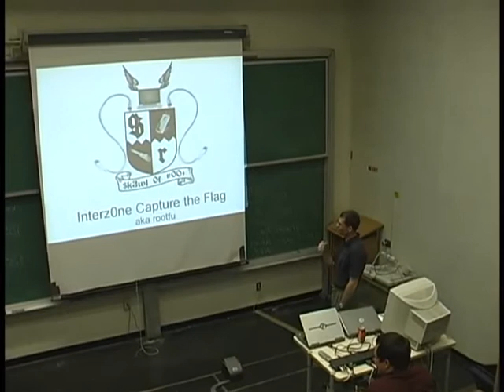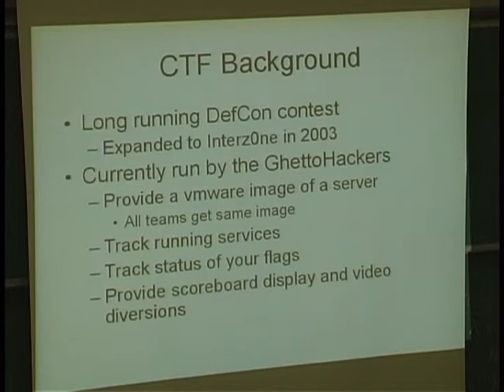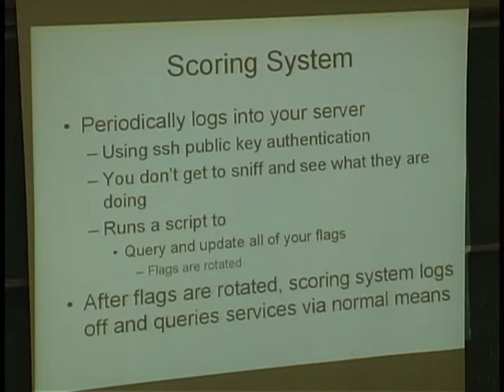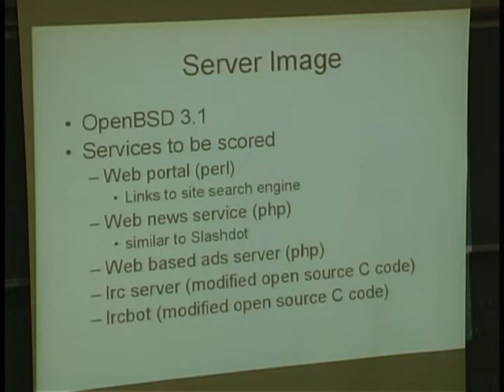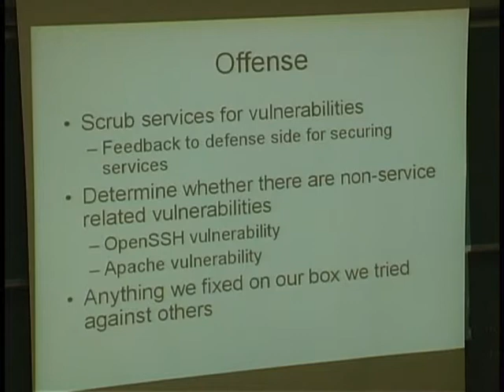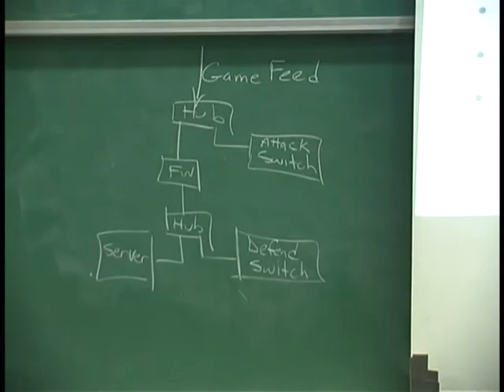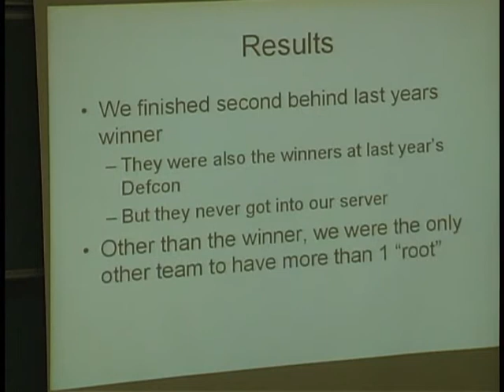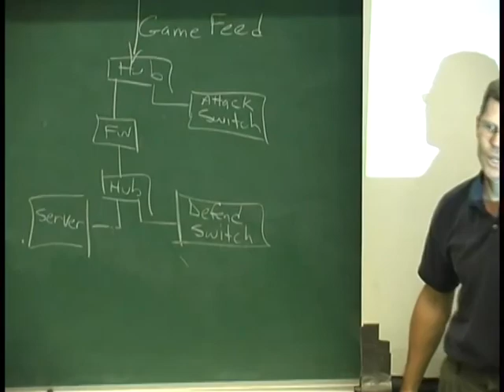Chris Eagle, Interz0ne Panel Discussion (April 29, 2004)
LCDR Chris Eagle, Naval Postgraduate School
Interz0ne Panel Discussion

at the
Naval Postgraduate School

ABSTRACT
How can you test your computer security skills to determine their real-world value?

Ever-increasingly, NPS students and staff are participating in computer security games to find out what does and does not work. A common contest, known as capture-the-flag, in which digital data must be captured and protected by locating and fixing computer system vulnerabilities, was held at the Interz0ne conference in Atlanta, Georgia. A large team from NPS participated in this contest in order to gain security insight as well as to prepare for the annual championship event to be held at DefCon in Las Vegas.

The team will be discussing their experiences at this panel to provide a narrative of the event, convey their insight into real problems and solutions, and discuss what classes contributed to their success.